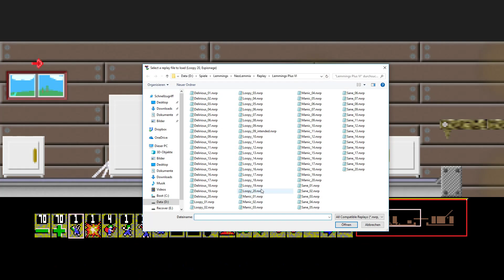Lemmings Plus VI [Loopy 20]: Espionage